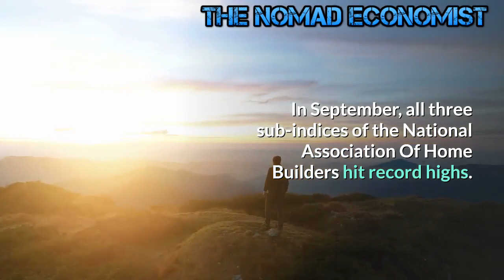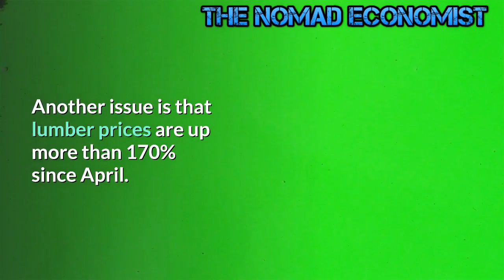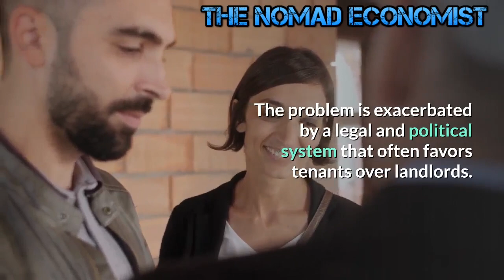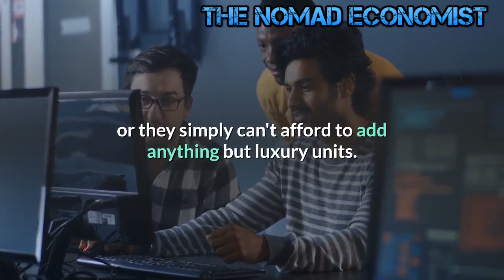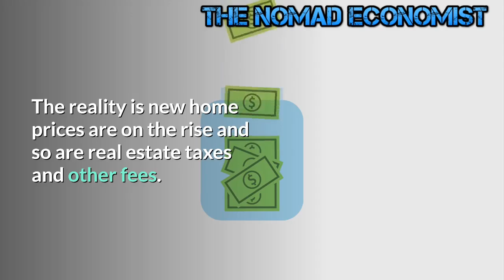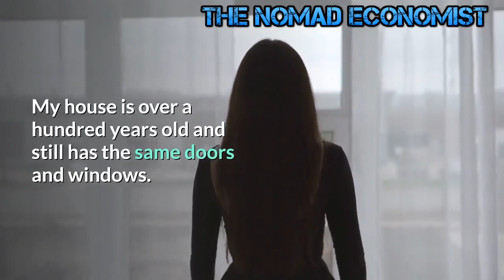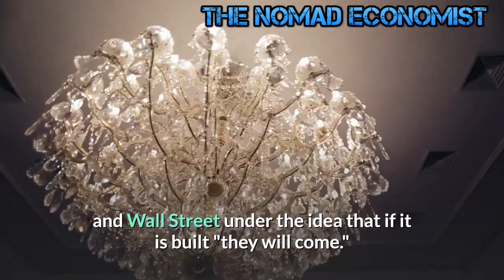The Truth about The Real Estate Market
The housing market in America is not one but many markets that generally share a few common threads. In America, the government, coupled with a slew of builder and Realtor associations control the housing narrative. Many of the messages being promoted as common knowledge do not pass serious scrutiny. As I wrote this post I tried to do a bit of additional research to supplement what I know as a contractor and apartment owner. What I found was more like a pack of lies and half-truths spun to fit an agenda. Those of us in the trenches and with our boots on the ground often see things from a different perspective than what is being presented by the media.